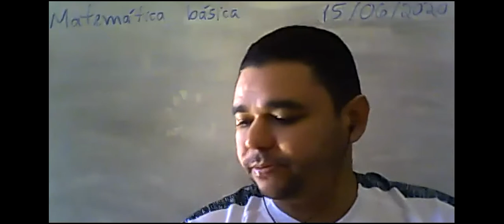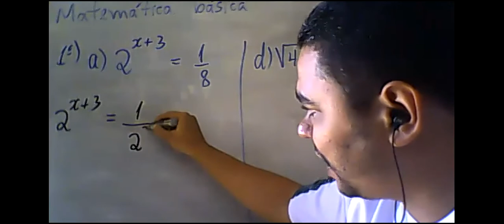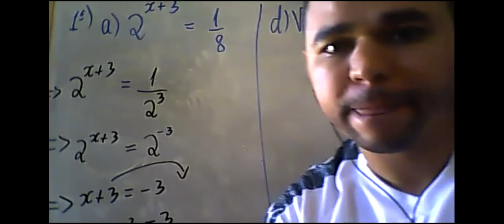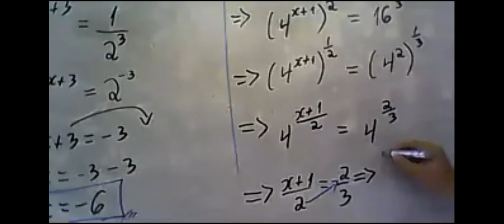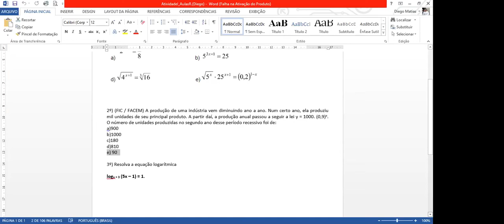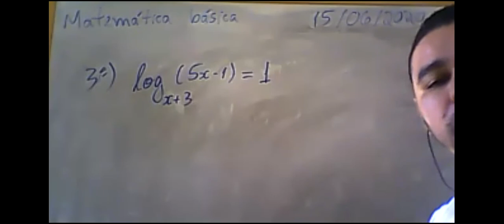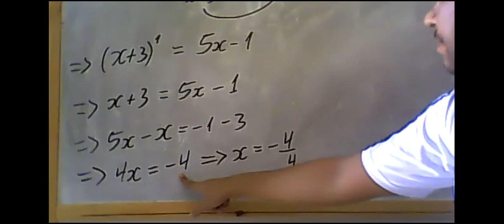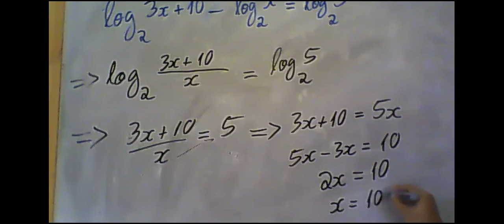Matemática Básica - 3º Ano - 15/06/2020 - Diego